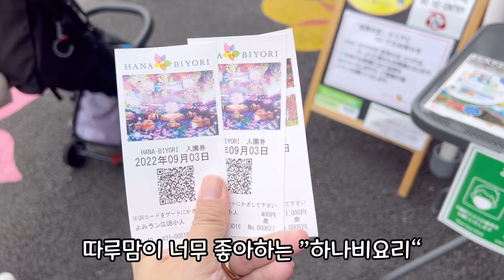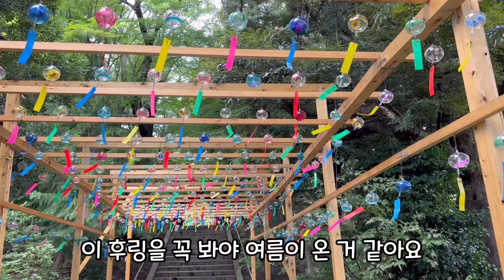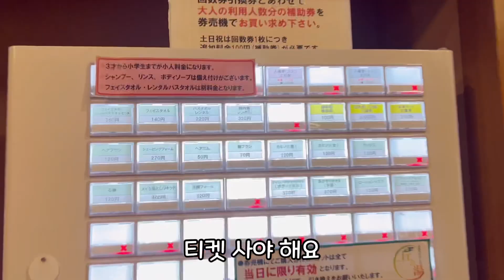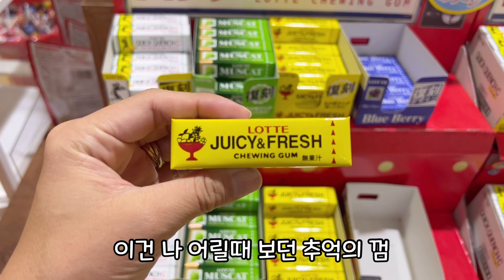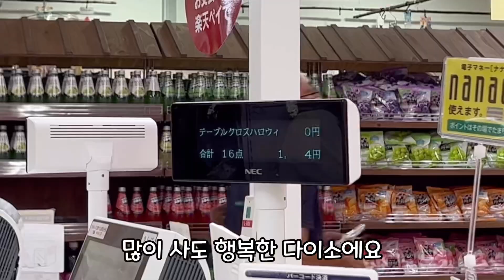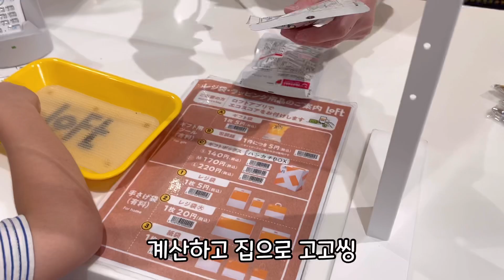🌱 일본일상브이로그|일본인 신랑의 한국 컵라면 후기와 한국어 실력🇰🇷|집밥 만들고 다이소, 잡화 쇼핑🛒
안녕하세요💚
따루맘이에요🎶
이번 영상에서는
늦 여름 냄새 풀풀이에요🍉
아따루와 즐거운 시간 보내고
집밥 먹고
또 따루파파의 한국어 실력이 나와요😀
오늘도 즐겁게 시청해주셨으면 좋겠어요💚
행복 가득한 하루 보내세요💚

🌱따루맘